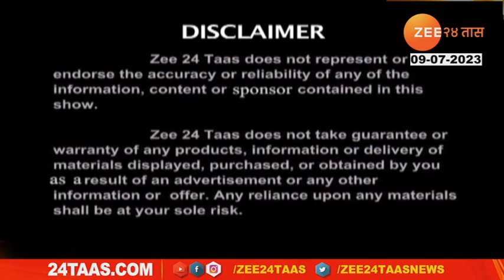Hitguj | Dr Sanjeev Jadhav On Heart And Lungs Transplant | 9 July 2023